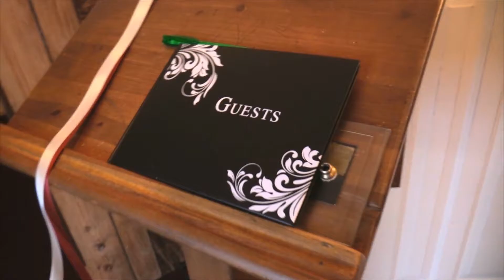Mr & Mrs Antonio FORD - Full Feature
Mr & Mrs Antonio FORD full wedding feature.